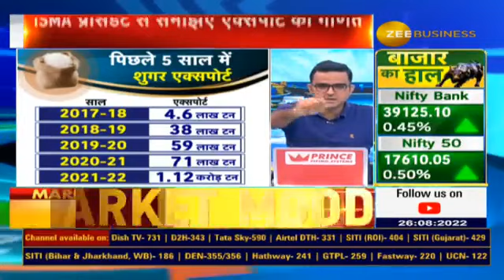ISMA President Aditya Jhunjhunwala talks on sugar export in conversation with Zee Business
🔴शुगर एक्सपोर्ट में तेज गिरावट की आशंका

2022-23 में 28.5% घट सकता है एक्सपोर्ट: सूत्र

sugarexport घटने का क्या होगा असर?🔻

🎦ISMA प्रेसिडेंट आदित्य झुनझुवाला से समझिए एक्सपोर्ट का गणित, देखिए बातचीत मृत्युंजय कुमार झा के साथ